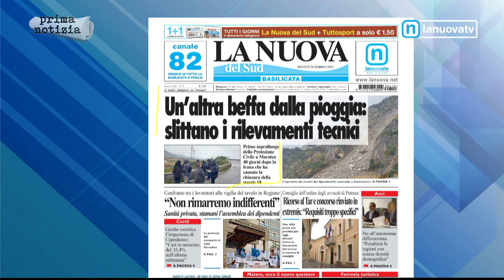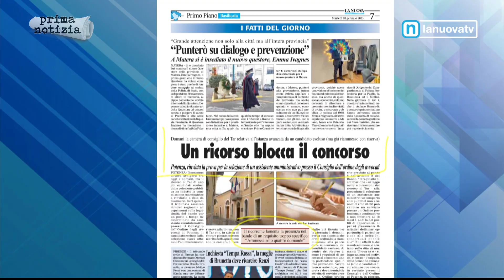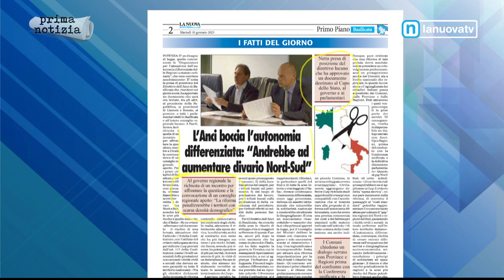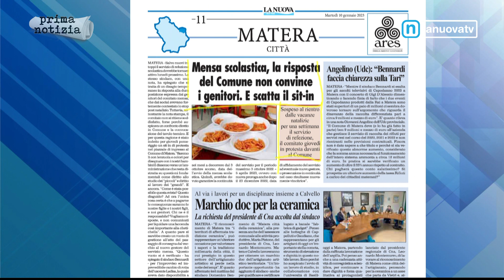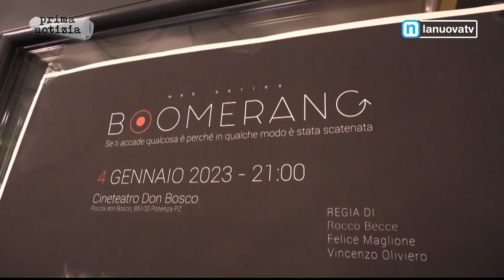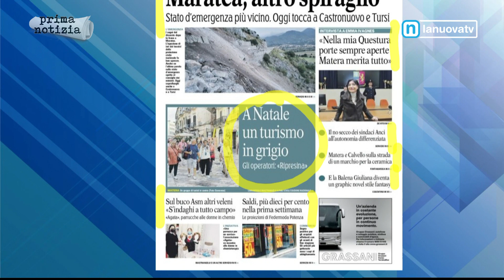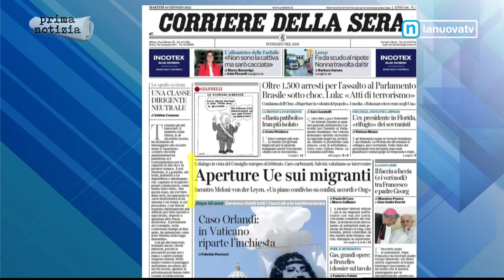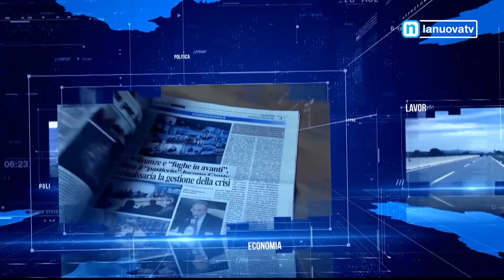Rassegna stampa 10 gennaio 2023